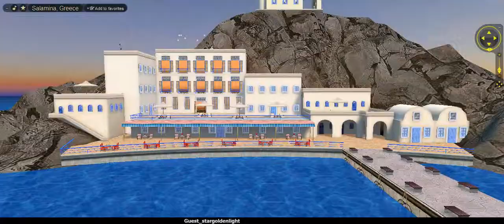Starlight * Min figeis topa*